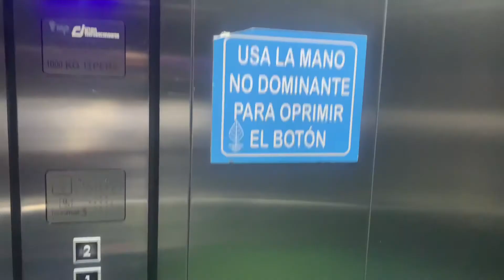A LA CALLE SIN PLANEAR NADA | Javo y Yoyis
Decidimos salir a dar una vuelta en este rico sábado con toda la familia la verdad  no sabíamos a donde ir  y eso fue lo cool, claro todo esto después de comernos unos ricos tacos 🌮 jejejeje porque la verdad ya teníamos mucha hambre ,

Acompáñanos a ver este video y descubre a donde fue que decidimos ir y qué plaza fue la que visitamos en este sábado con frío 🥶 pero sabroson en Tijuana .

Yoyis